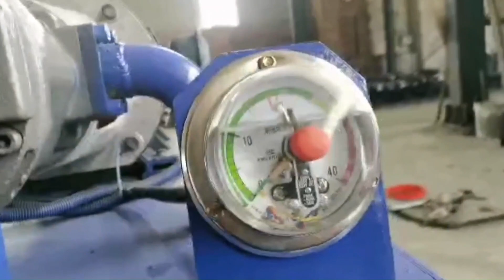Fiber Baling Machine Xd -100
1.Fully automatic waste cardboard box/OCC/ONP baling press machine,
2.Vertical carton box baling machine, plastic pet bottles compress machine.
3.Metal scrap baling press machine, steel wire compress baler machine.
4.Aluminum chips/shavings briquetting press machine, copper turnings/swarfs briquetting press machine.
5.Wood shavings bagging press baler machine, silage bagging baling machine.
6.Wiping rags bagging press baler machine, waste clothes/second hand clothing/old clothes baling machine.
7.Plastic lumps/pipes shredder machine, plastic scrap blue shredder machine.
8.Metal scrap shredder machine, double shaft shredder machine, wood pallet shredder machine.
9.Plastic lumps granulator machine, plastic barrels crusher machine.
10.Hydraulic shear machine for heavy metal scrap, copper cable wire shear machine.